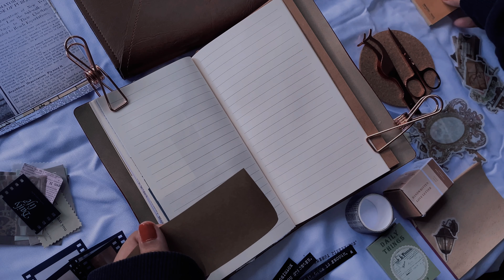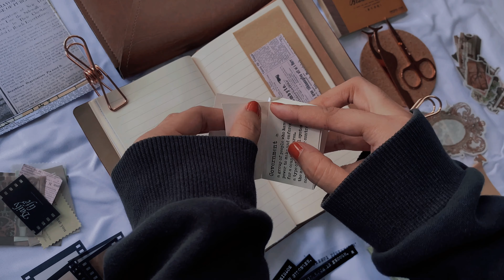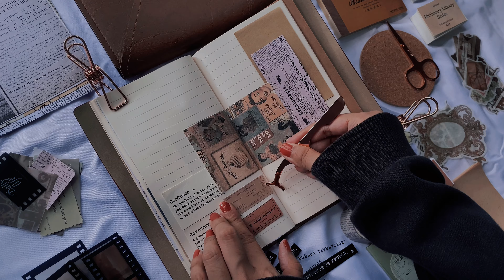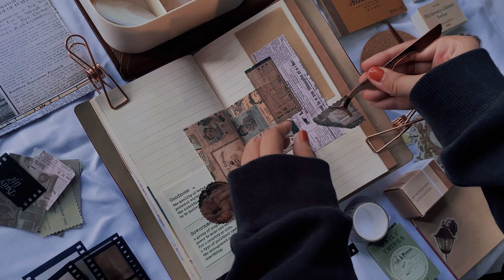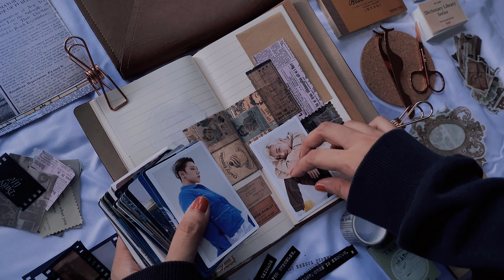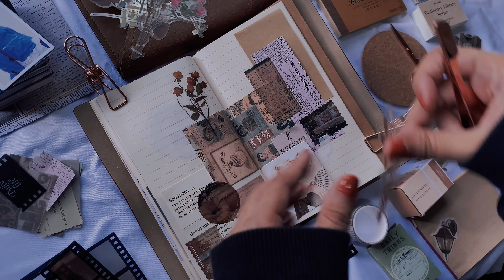Journal With Me Vintage | 저널링 | Journaling | Vintage Diary | 4K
open me ♡ :

Here's my vintage journal! I hope you guys learned something new about journaling!  Try out ♡

♡  Your likes and comments are extremely valuable to me! I hope you're all doing well and please remember to stay safe and healthy ♡

take care! ♡

Much love,
Mayy